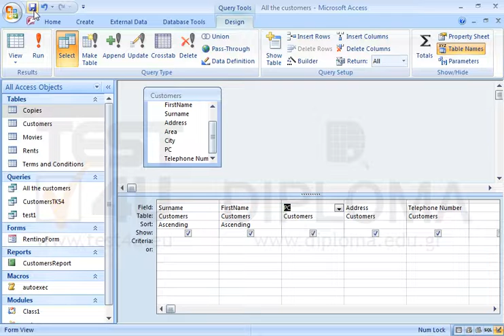In the current query insert the PC field next to the Address field. Save and close the query.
In the current query insert the PC field next to the Address field.